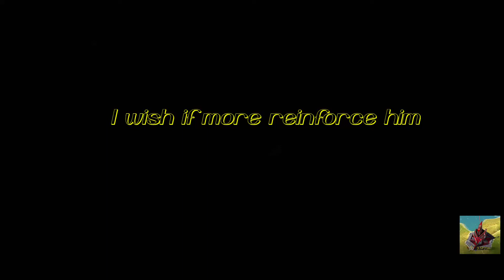Hunting to survive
- War Planet Online
- LSP/420 World 58
NBK BP March 10th, 2020

for the inside scoop on everything Gameloft